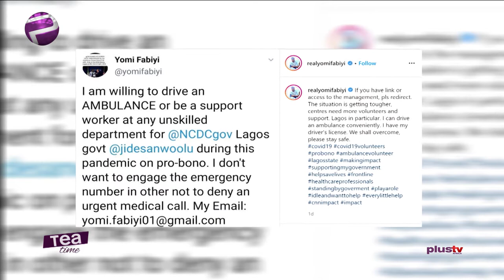Actor, Yomi Fabiyi Volunteers To Be A Driver For Ncdc